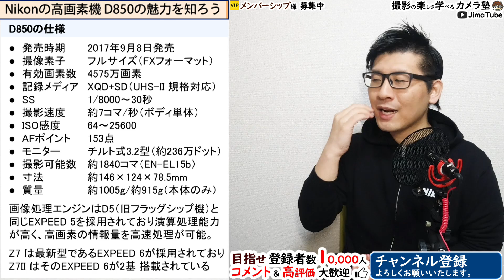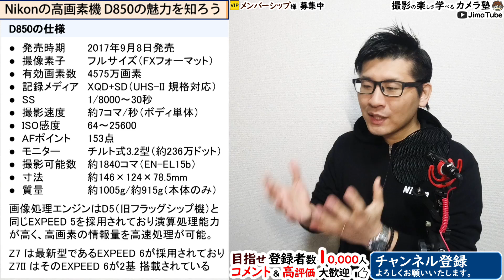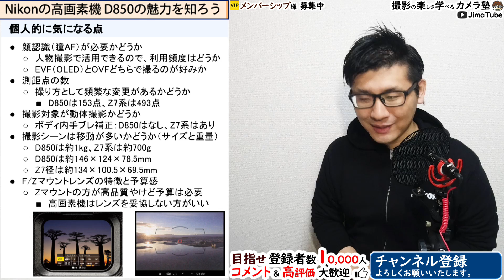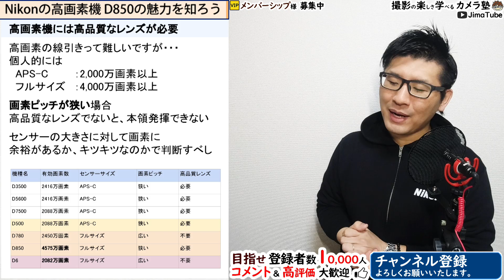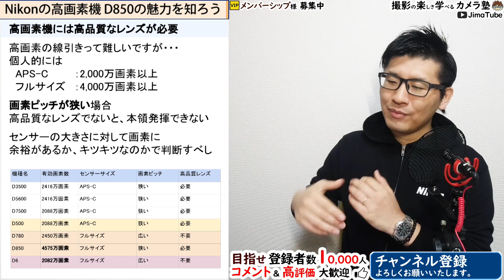ニコンのカメラ【D850】 後続機やミラーレス（Z7）が気になるけど、高画質な写真が撮れる優秀な一眼レフ。